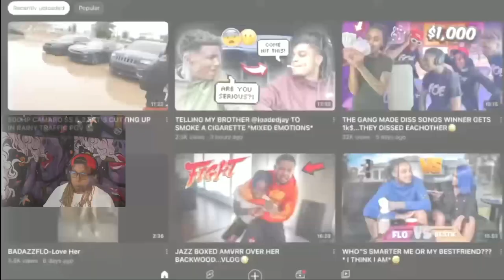SheGotGame Reacts BadazzFlo N Carena Prank Jazz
jazz wasnt going